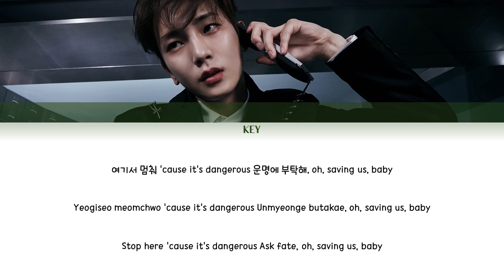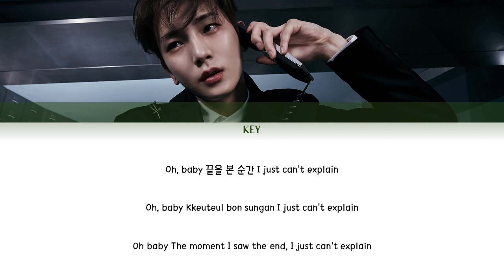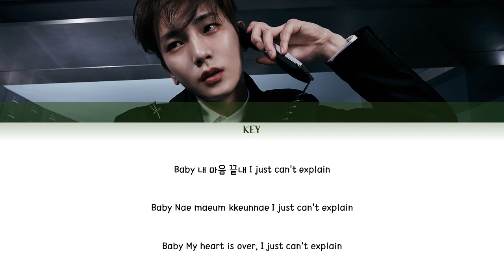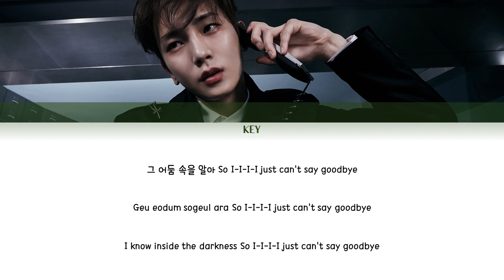KEY (키) ㅡ CAN'T SAY GOODBYE LYRICS [KOR/ROM/ENG]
Artist: KEY (키)
Song: Can't Say Goodbye
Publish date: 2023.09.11